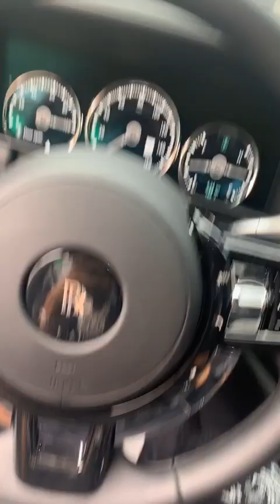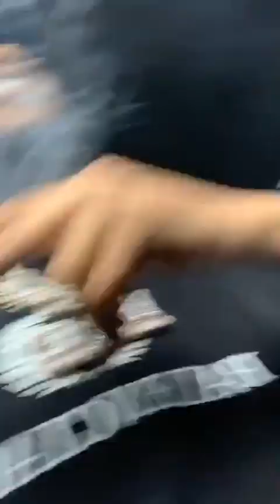Key Glock IG Live 25/7/20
We in
Rap Periscope US chanell about rap artist
- Instagram Cardi B
-Instagram Migos
-Instagram Da Baby
-Instagram Lil baby
-Instagram SmokePurpp
-Instagram Lil Pump
-Instagram Drake and others